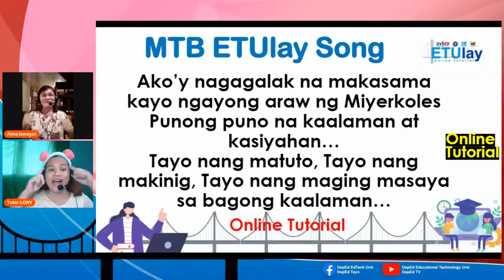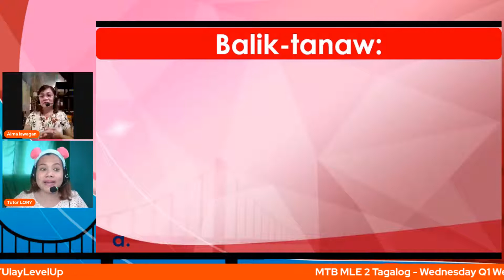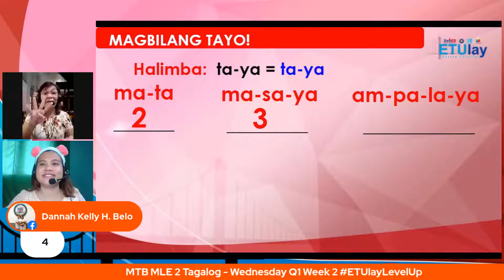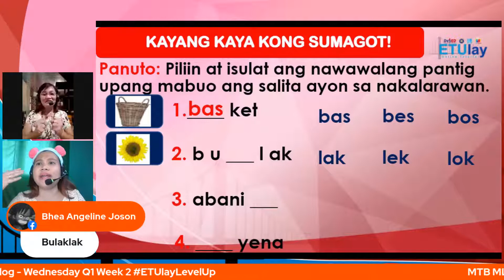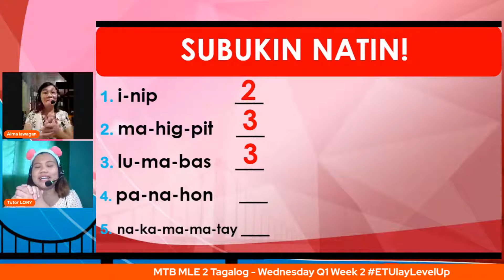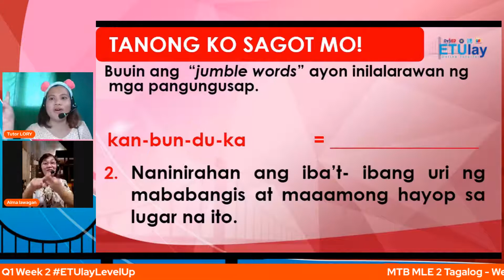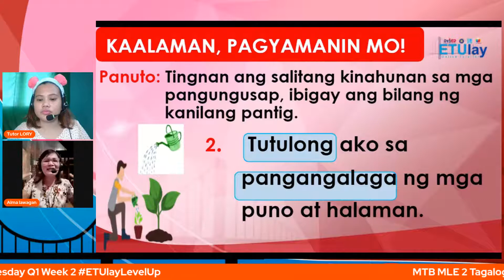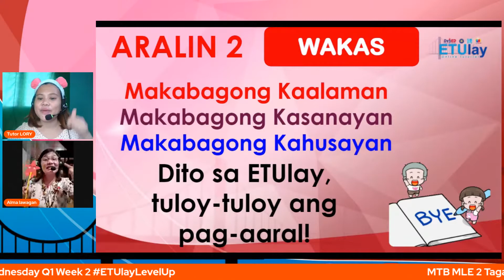MTB MLE 2 Tagalog - Wednesday Q1 Week 2